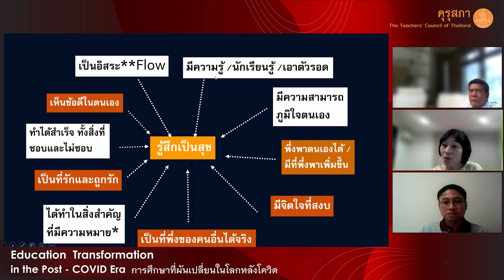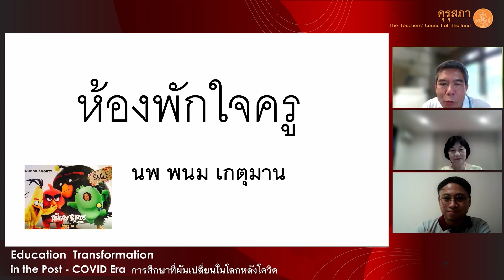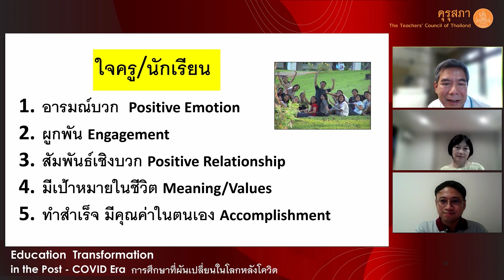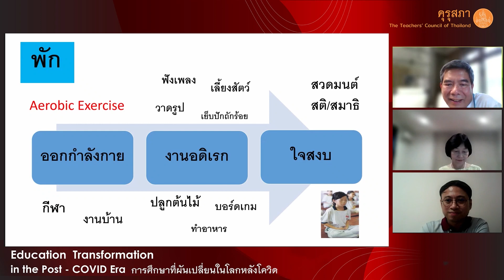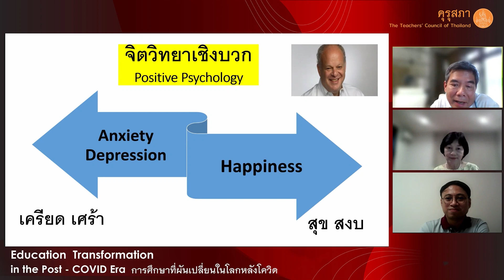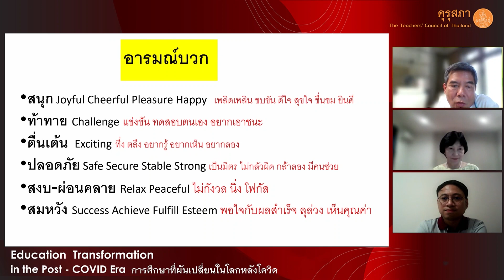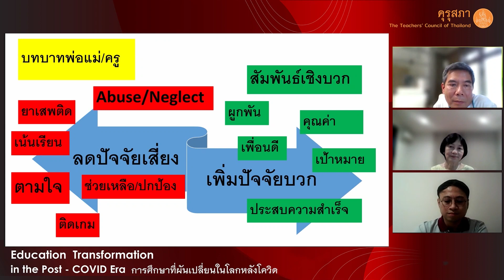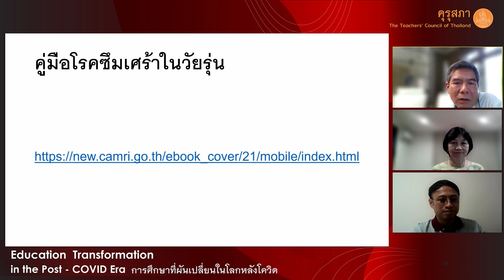ห้องพักใจครู เสริมพลังใจครู นร.รับมือเครียดจากการเรียนออนไลน์ยุค COVID19 (คุรุสภาKSP Webinar 2021)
การประชุมทางวิชาการออนไลน์ของคุรุสภา ประจำปี 2564 (KSP Webinar 2021)
เรื่อง “Education Transformation in the Post - COVID Era : การศึกษาที่ผันเปลี่ยนในโลกหลังโควิด”
วันอาทิตย์ที่ 22 สิงหาคม 2564  การเสวนา เรื่อง
"ห้องพัก (ใจ) ครู : เสริมพลังใจ ครู-นักเรียน รับมือความเครียดจากการเรียนรู้ออนไลน์ ยุค COVID-19"

โดย
 * ศ.คลินิก พญ.วินัดดา ปิยะศิลป์ ประธานฝ่ายวิชาการ ราชวิทยาลัยกุมารแพทย์แห่งประเทศไทย

*  ศ.นพ.พนม เกตุมาน ประธานชมรมจิตแพทย์เด็กและวัยรุ่นแห่งประเทศไทย

ดำเนินรายการ โดย คุณครูภูริทัต ชัยวัฒนกุล หัวหน้าช่วงชั้นมัธยม โรงเรียนเพลินพัฒนา